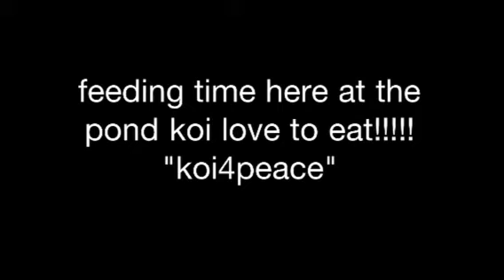Feeding time @ the koi pond crazy n fun to watch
Fish feeding friendzy eating and jumping and attacking the food as pumpkin n Martha n the whole school eats watch them get supper excited to grub out gotta love koi and koi ponds please leave feed back and rate it to let me know how y'all are liking my videos thanks for viewing with more to come